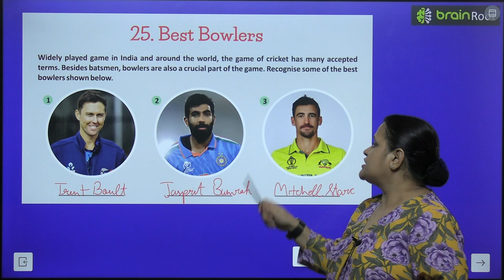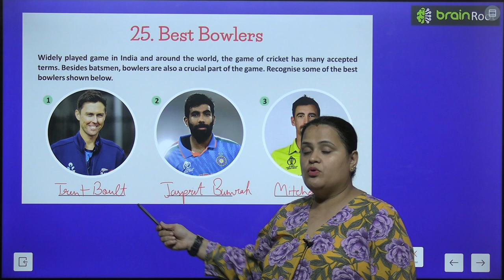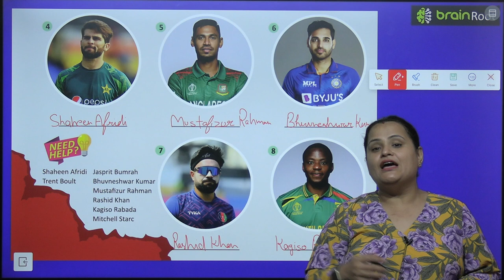BRAIN ROOT GK CLASS 6 CHAPTER 25 BEST BOWLERS